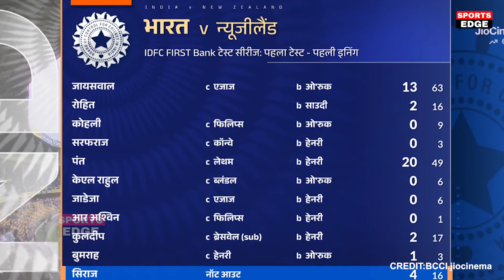देखिये जब, पहले Test में मैदान में मरते मरते बचे Rishabh Pant, टांग पर लगी गेंद बुरी तरह हुए झख्मी